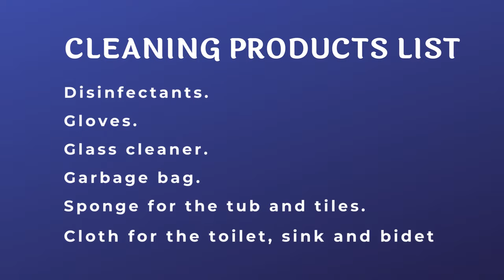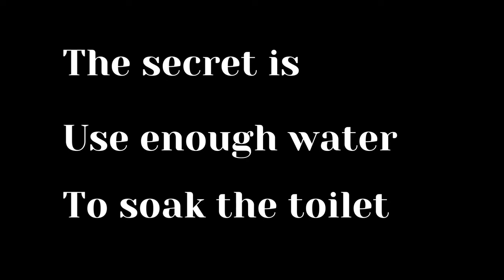▷ HOW TO CLEAN TOILET BOWL - Cleaning Tips Blog - List of basic products to clean a toilet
Maid in Allen TX

In this video, we teach you the technique of cleaning a toilet and in 3 minutes it is clean, disinfected, and shiny. Do not miss this video of Cleaning tips.

If you Need a Cleaning Company Estimate  Call Us.

HOW TO KEEP YOUR HOUSE SPARKLING CLEAN 👍

- Steps to clean a toilet  -

1. We soak the toilet with soap in spry base cover inside
2. Inside the bowl we use special acid for toilet
let it soak

✅ Maid Service in Allen
We are a Christian family owned cleaning business that is perfectly aware of the importance of a clean living space
✅ House Cleaning & Maid Services in Allen, TX
Thus, we strive to keep your house clean and tidy on regular basis without disturbing your routine schedule.
✅ We have 10 years and counting working in the cleaning service industry (Residential and Commercial)
💥 Our Cleaning Services 💥
✔ Regular House Cleaning
✔ Carpet Cleaning
✔ Office Cleaning
✔ Move Out Cleaning
✔ Tile and Grout Cleaning
✔ Strip and Wax VTC Floor
✔ Church Cleaning

Our Cleaning areas serve
✅ Plano Tx.
✅ McKinney Tx.
✅ Allen Tx.